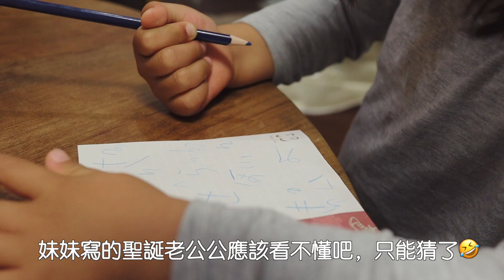ENG)主婦日常 | 檸檬蜂蜜薑茶/無印良品購入品/冬季準備/聖誕樹裝飾/熱紅酒 | Honey lemon ginger tea, mulled wine, Prepare for winter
日本的冬天越來越近，白天溫差很大。也有住一戶建的原因，早晚特別冷。
　　每年冬天最擔心流感，今年又多了新冠。請大家平時也多注意加濕空氣，提高免疫喔～
　　影片中製作了檸檬蜂蜜薑茶和熱紅酒，據說可以有效預防感冒。
　　檸檬蜂蜜薑茶，3個檸檬和一塊生薑，按自己喜好加入蜂蜜，冷藏一兩天就可以了。可以兌溫水或紅茶喝。
　　熱紅酒，蘋果，橙子，檸檬跟紅酒一起煮開。香料加或不加都可以。加入香料的話味道更加濃郁，但可能不是每個人都能適應。也可以加入砂糖，酒精味道會變得柔和一些。
　　這週開始做冬天的準備，去MUJI無印良品購買了一些季節用品。包括床品，服飾，食品。要好好地用它們度過一個溫暖的冬天。
        跟孩子們一起裝飾了聖誕樹。哥哥許願想要鬼滅之刃全卷漫畫，我覺得這可能是全日本小學生的心願😂今年的Santa要超級忙了💦
【Chapter】
0:00  start
0:28  蜂蜜檸檬薑茶
2:28  MUJI無印良品購入品及介紹
4:37  冬季準備和我的冬季小確幸
7:22  聖誕佈置，聖誕樹裝飾
12:02 熱紅酒mulled wine

感謝您的寶貴時間和溫暖的留言與支持～
這個頻道的主題是「料理、家事、生活」。

Where You Are - Dayon
Become a Memory